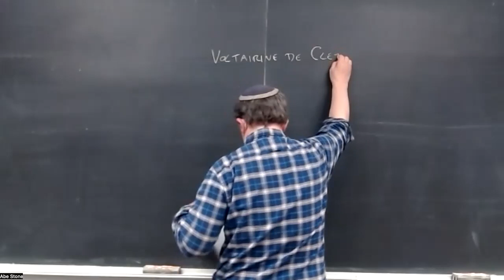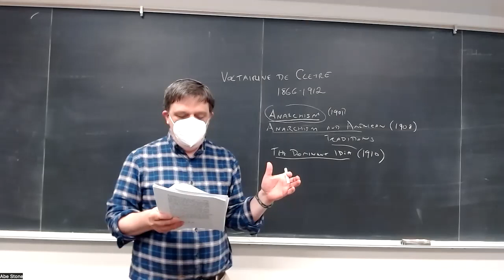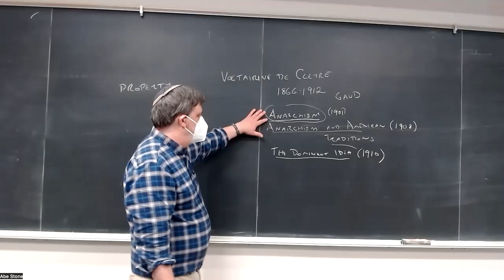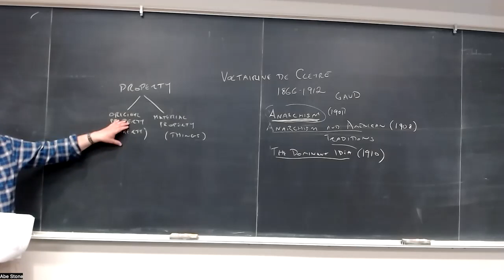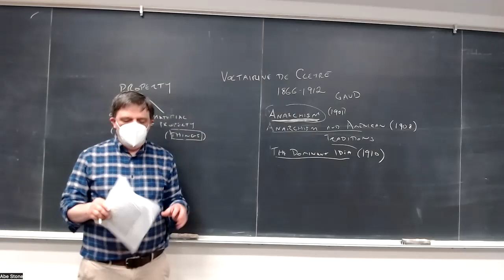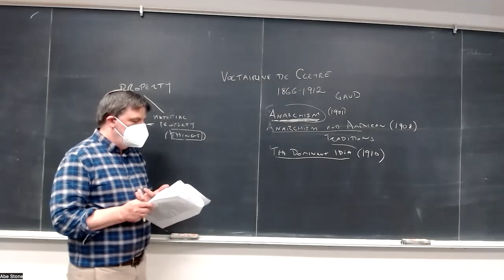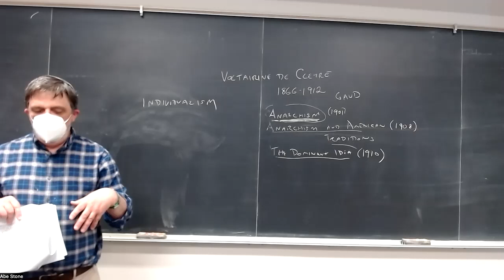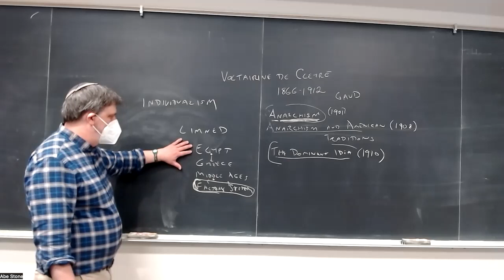American Philosophy: de Cleyre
PHIL 112, UC Santa Cruz, Spring 2023, lecture of 5/4: Voltairine de Cleyre, "Anarchism," "Anarchism and American Traditions," and "The Dominant Idea"